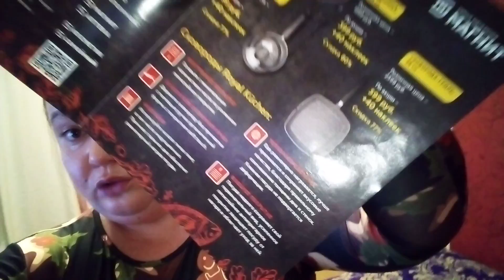Хорошо когда всё хорошо / Подарки из Турции / Цветы из маминого сада